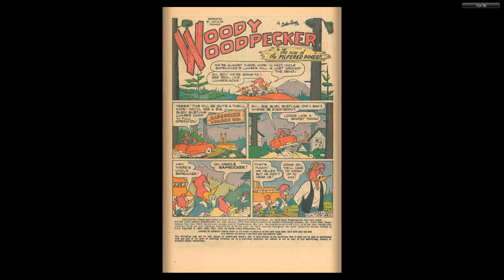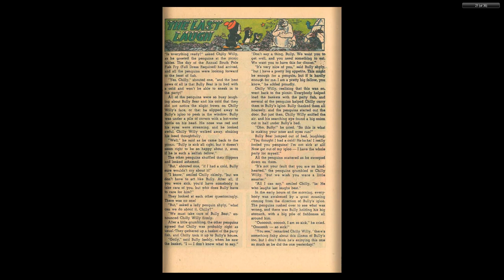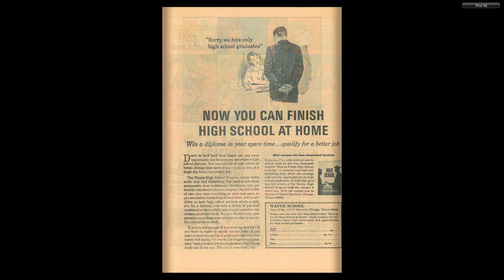Woody Woodpecker Gold Key 109